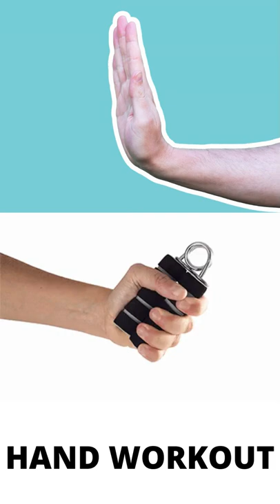HAND WORKOUT FOR UNISEX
2 weeks hand workout,
hand workout 30 days,
hand clap workout 30 minutes,
3 minute hand workout,
3 min hard workout,
hand workout 4d,
hand workout 4 min,
4 min hand workout,
hand workout 5 min,
hand workout 5 minutes,
5 min hand workout,
5 minute hand weight workout,
hand workout 7 days,
slim hand workout 7 days,
7 minute hand workout,
7 day hand workout,
8 min hand workout,
8 minute hand workout